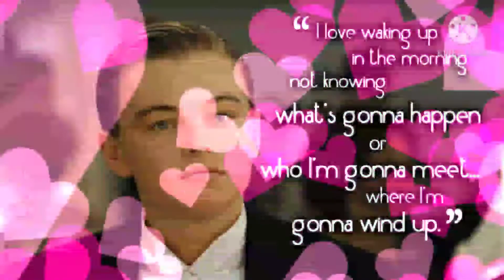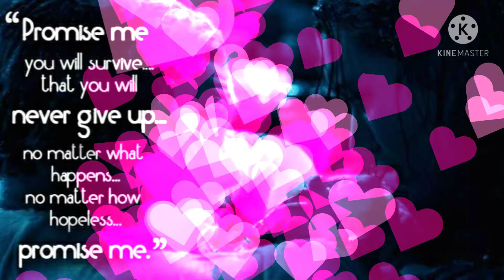Titanic Movie Dialogues